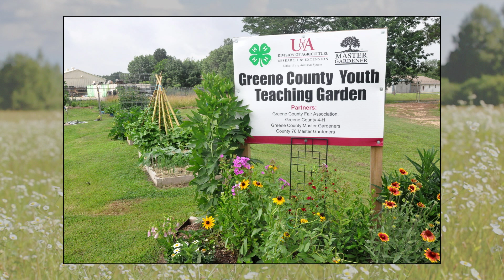MG Excellence in Education REV